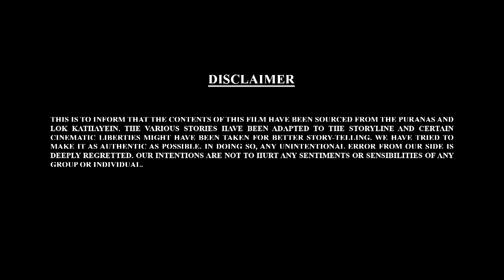Let's Watch Bal Ganesh ki Kahaniya Ep - 94 | बाल गणेश की कहानिया | Movie Mania